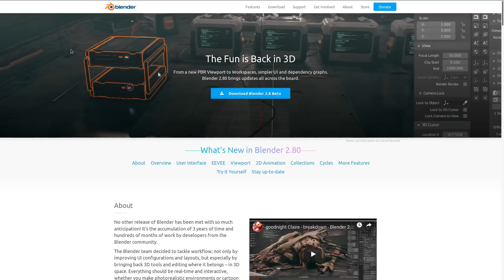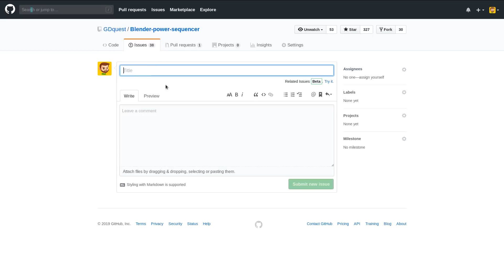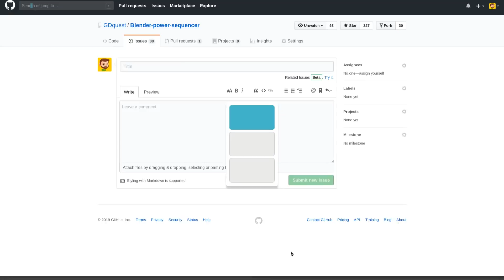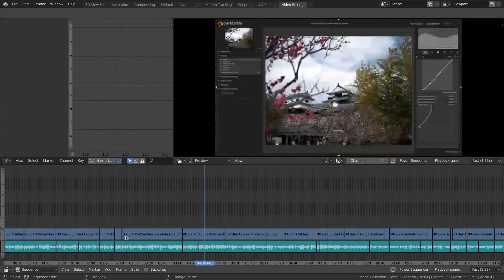Help Us Test Power Sequencer in Blender 2.8!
We ported our Free video editing add-on for the VSE to Blender 2.8 beta. Please help us test it and find bugs! It's not released yet: you'll have to clone the repository or download the source code as a ZIP file.